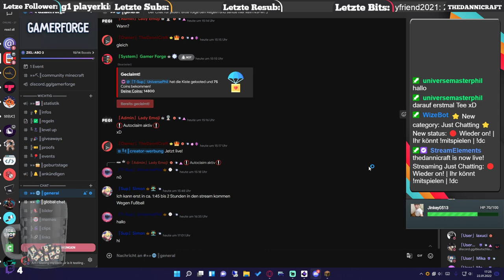Stream vom 22.01.2022🔴 Wieder on! | Ihr könnt !mitspielen | !dc